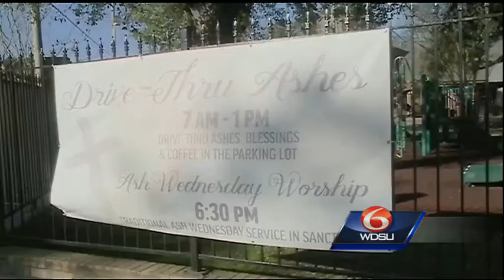Metairie church offers new-aged option for Ash Wednesday ashes, blessings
To receive their Ash Wednesday ashes and blessings, most people made the way to some sort of church service today. But ministers and Munholland United Methodist church gave people the option to observe the holy day without getting out of their car.